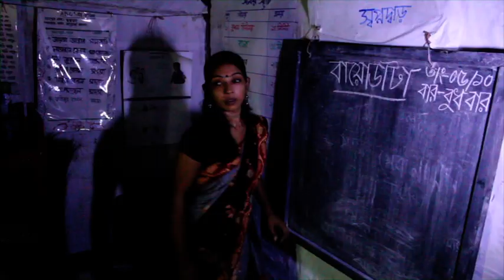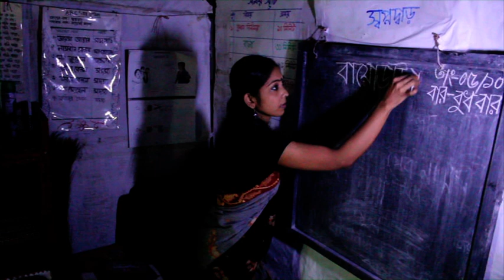Do you know where your clothes come from?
Rushanara Ali MP visits women garment workers in Bangladesh with Care International